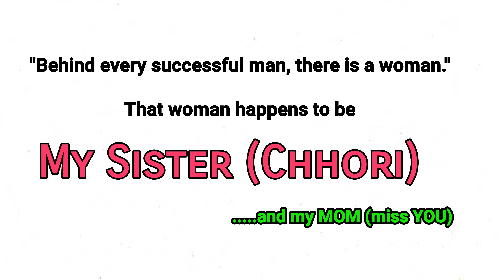I smashed my PiggyBag in LOCKDOWN (Hidden Treasure) | Basic Financial Rule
I smashed my piggy bag, which I found after 3 years. See, how much I found in my hidden treasure. There is a universal financial advice foe the HumanGang. 😁

This is HumanGang Universe
Being Sad is strictly prohibited here. 😁

HumanGang will get lots of surprises in days to come.
My wildest dream is to give 1 million dollars to all the human being.

Hello, I am Tsooraz Jr, the entrepreneur in making and the social influencer. So that, We can help even more people from a cup of coffee.

Music